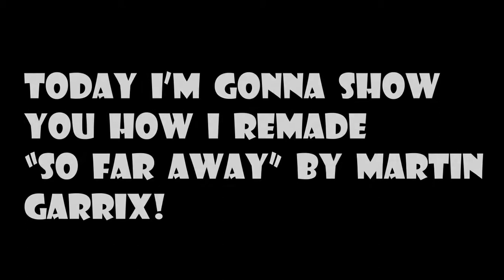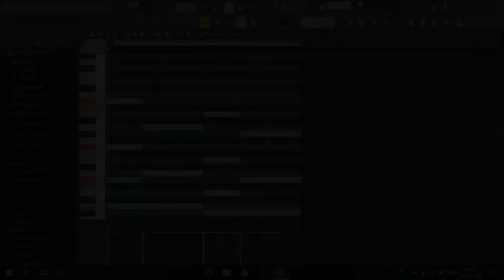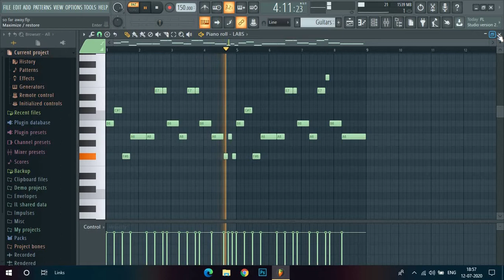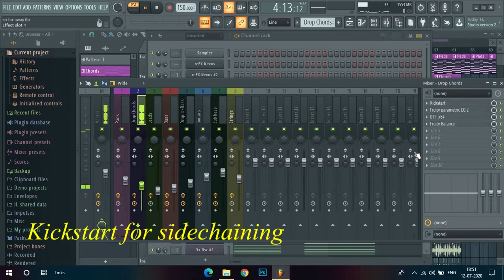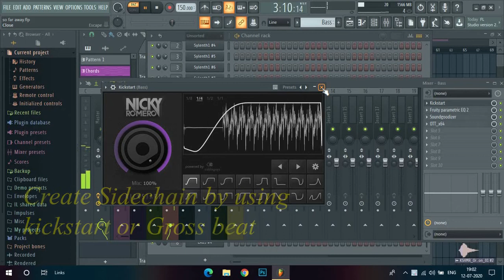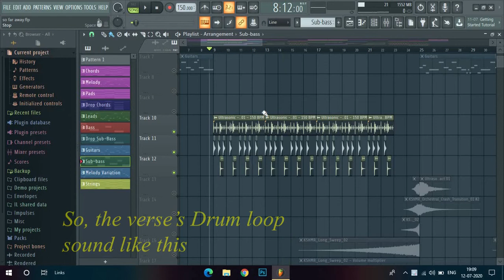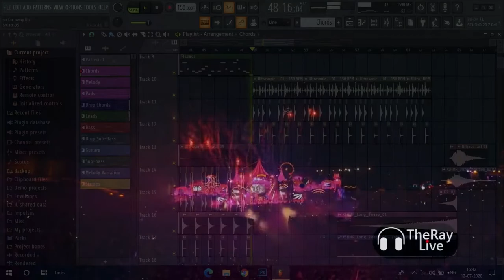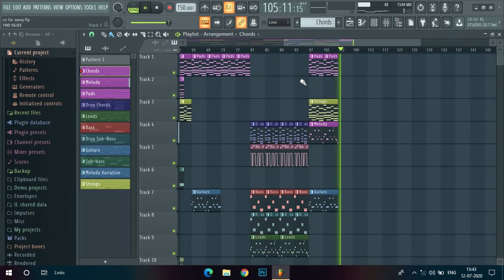How to make FUTURE BASS like MARTIN GARRIX!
Hello Everyone! In this video, I'll show you guys how to make music like Martin Garrix.
I'll be remaking his global hit "So far Away". I hope you'll learn something from this video.
and you can download the flp for free

The Video belongs to TheRayLive